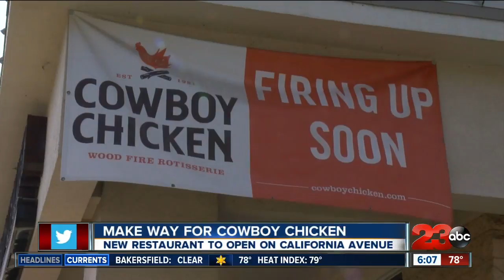Cowboy Chicken coming to Bakersfield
Bakersfield will be the first city in California to get a Cowboy Chicken location.